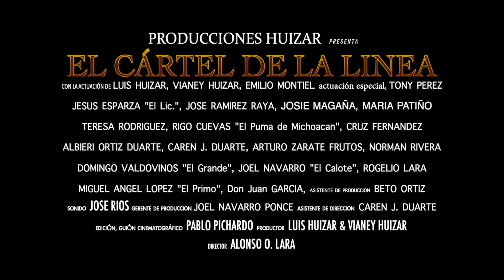🎬 🌎 El Cartel De La Linea TRAILER OFICIAL © 2020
El Cartel De La Linea TRAILER OFICIAL © 2020 PRODUCCIONES HUIZAR

MUCHISIMAS GRACIAS
ATTENTAMENTE

con:

LUIS HUIZAR
VIANEY HUIZAR
EMILIO MONTIEL
TONY PEREZ
JESUS ESPARZA "El Lic"
JOSE RAMIREZ RAYA
JOSIE MAGANA
MARIA PATINO
TERESA RODRIGUEZ
RIGO CUEVAS "El Puma De Michoacan"
CRUZ FERNANDEZ
ALBIERI ORTIZ DUARTE
CAREN DUARTE COTA
ARTURO ZARATE FRUTOS
NORMAN RIVERA
DOMINGO VALDOVINOS "El Grande"
JOEL NAVARRO "El Calote"
MIGUEL ANGELO LOPEZ "El Primo"
ROGELIO LARA
DON JUAN GARCIA
CARMELO RUEDA CORRO "El Tigre"
MARCO RUVALCABA "El Profe"
JUAN COETO SANCHEZ "El Arre"
PANCHO MELENDEZ
JUAN MARTIN CAZAREZ RAMIREZ
LAIZA INFANTE
MANUEL PEREZ
LINO VEGA
LUIS VALVERDE
ANTONIO GALINDO ESPARZA
ALBERTO ORTIZ LARA
ALAN ORTIZ
ELISA GARCIA
VICTOR HUGO DX
ROCIO MENDOZA
LINO VILCHEZ LOPEZ 'Pacquiao"
Don RAMON CHAVEZ
JORGE LUIS QUINTERO
ELIAS CHAVEZ
JUAN POSADAS
DALILA CASTRO
MARIA ELENA HERNANDEZ